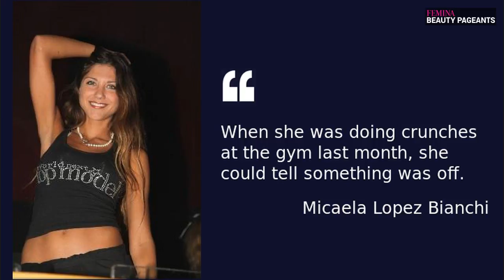Model sues New York gym for $100,000 after glass stabs her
An Argentinian model is suing a Manhattan gym for having glass on an exercise mat she was using.  Micaela Lopez Bianchi, 28, is suing an Equinox gym on Broadway and West 92nd Street in the Upper West Side claiming that she was stabbed by several pieces of glass in her lower back.